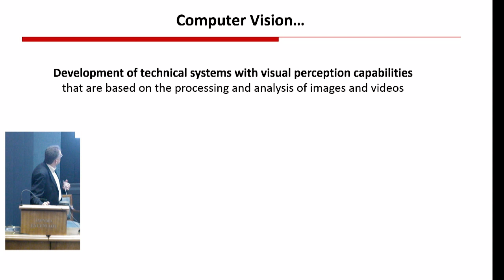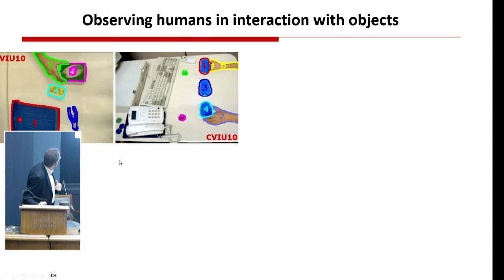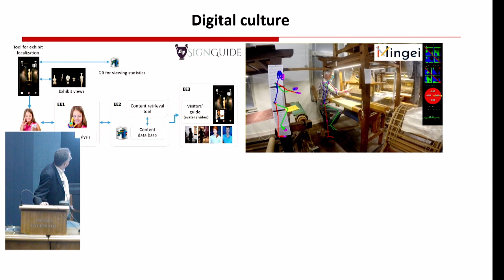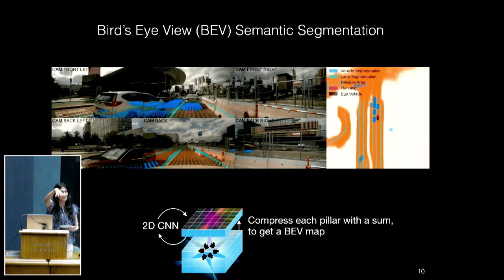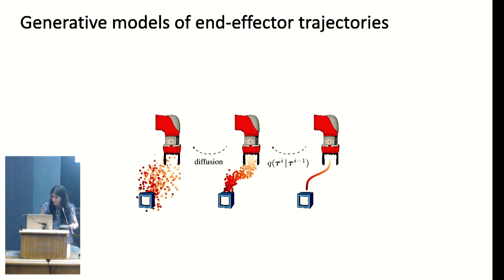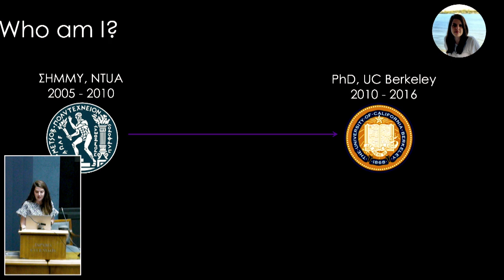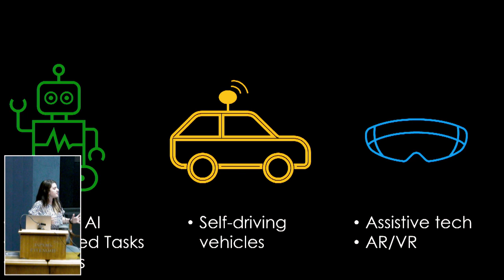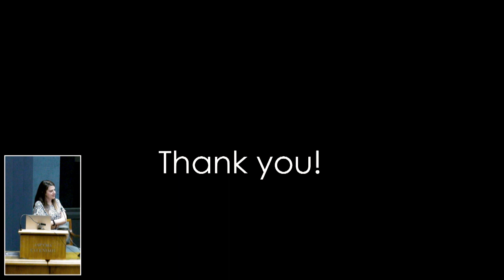HIAS Workshop on AI - Session 1: AI for Vision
The Hellenic Institute for Advanced Studies (HIAS) organized a Workshop on AI entitled "AI Frontiers and Interfaces" that brought together some of the leading researchers in Artificial Intelligence from Greece and abroad. The workshop aimed to provide a platform for cutting-edge research presentations in the AI frontier and application interfaces. The topics of the workshop included AI for Vision, Foundational AI, AI for Health, and AI for Science.

SPEAKERS
Antonis Argyros, University of Crete
Katerina Fragkiadaki, Carnegie Mellon University
Georgia Gkioxari, California Institute of Technology